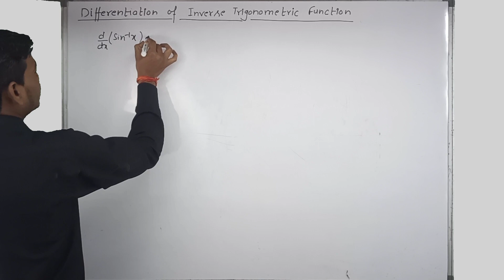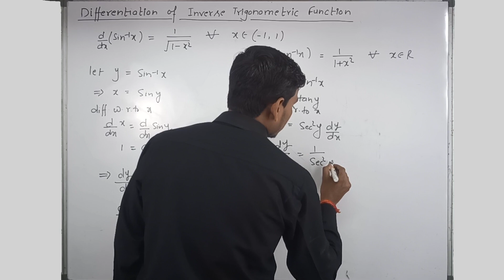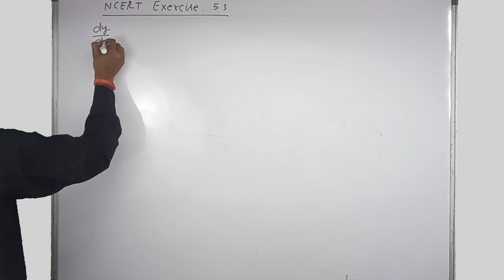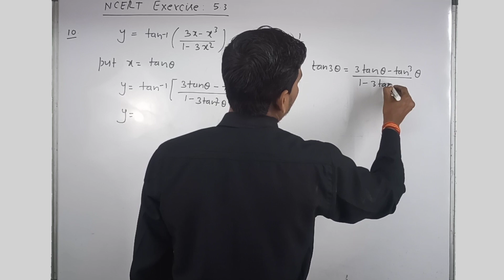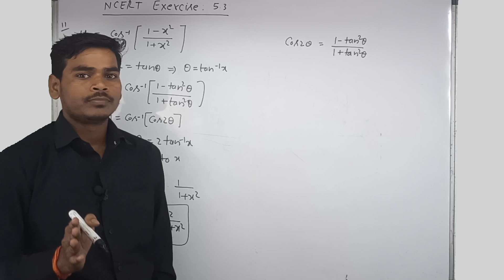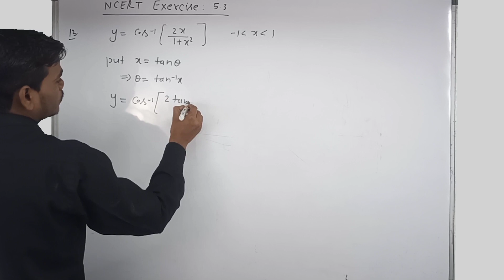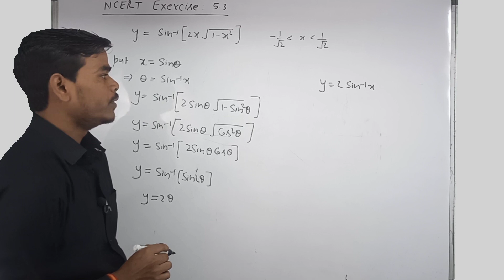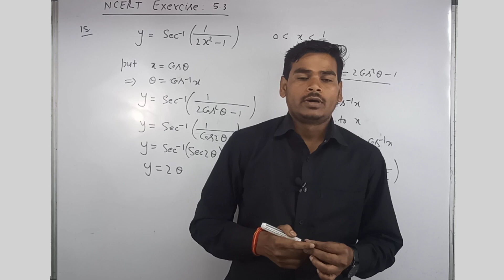Exercise 5.3 | Differentiation | Derivatives of Inverse Trigonometric Functions